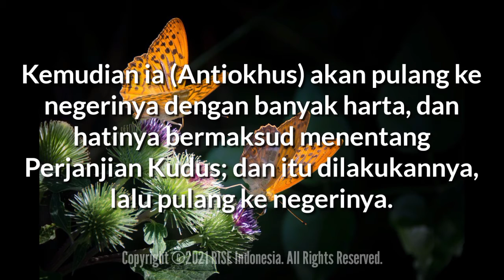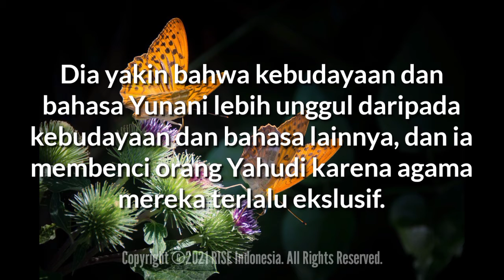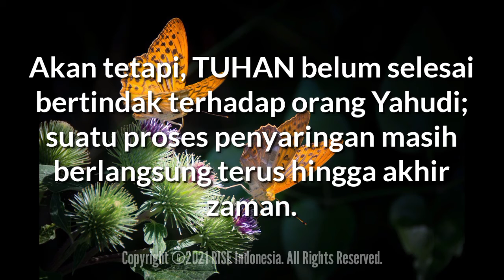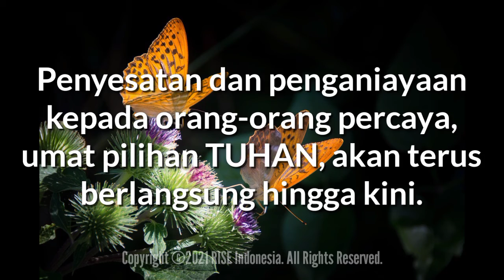"Orang Yang Mengenal TUHAN-nya Akan Tetap Kuat" - Daniel 11:28,32 - Renungan Harian (RISE Video)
24 September 2021

"Orang Yang Mengenal TUHAN-nya Akan Tetap Kuat"

Daniel 11:28,32

Kemudian ia (Antiokhus) akan pulang ke negerinya dengan banyak harta, dan hatinya bermaksud menentang Perjanjian Kudus; dan itu dilakukannya, lalu pulang ke negerinya.

Dan orang-orang yang berlaku fasik terhadap Perjanjian akan dibujuknya sampai murtad dengan kata-kata licin; tetapi umat yang mengenal Allahnya akan tetap kuat dan akan bertindak.

Antiokhus (Penguasa Yunani) mengembangkan rasa benci terhadap orang Yahudi dan hukum perjanjian kudus mereka.

Dia yakin bahwa kebudayaan dan bahasa Yunani lebih unggul daripada kebudayaan dan bahasa lainnya, dan ia membenci orang Yahudi karena agama mereka terlalu ekslusif.

Di situ ia melampiaskan kekecewaannya pada orang Yahudi, sekalipun beberapa di antara mereka mengkhianati perjanjian kudus dan bergabung dengannya; orang Yahudi murtad ini mengajak Antiokhus untuk memasukkan kebudayaan dan agama Yunani (Dan 11:30).

Maka berangkatlah Antiokhus ke Yerusalem, mempersembahkan seekor babi di mezbah Bait Suci, menghentikan persembahan-persembahan harian yang dituntut hukum TUHAN dan mendirikan patung Zeus dewa Yunani, di tempat kudus; mezbah untuk Zeus inilah merupakan "kekejian yang membinasakan" (Dan 11:31), serta melambangkan kekejian lain yang oleh Yesus dinubuatkan akan terjadi pada hari-hari terakhir zaman ini.

Rayuan merusak beberapa orang Yahudi dan membuat mereka bergabung dengan Antiokhus, tetapi TUHAN senantiasa mempunyai kaum sisa yang setia di antara orang Yahudi zaman Perjanjian Lama (1Raj 19:18; Yes 6:13; 8:16;10:20).

Dalam situasi ini pun masih ada orang Yahudi yang mengenal TUHAN dan tetap setia kepada-Nya.

Sekalipun penganiayaan oleh Antiokhus berlangsung terus, orang Yahudi yang setia di bawah pimpinan Yudas Makabe dari keluarga imam Hasmonea menentang dengan keras dan bergerilya terus sehingga akhirnya Antiokhus putus asa dan membawa pulang tentaranya; setelah itu Bait Suci dikuduskan kembali dan dian-dian dinyalakan lagi, suatu peristiwa yang oleh orang Yahudi masih dirayakan sebagai Pesta Hanukah.

Akan tetapi, TUHAN belum selesai bertindak terhadap orang Yahudi (Dan 11:35); suatu proses penyaringan masih berlangsung terus hingga akhir zaman.

Penyesatan dan penganiayaan kepada orang-orang percaya, umat pilihan TUHAN, akan terus berlangsung hingga kini.

Namun umat yang mengenal TUHAN-nya akan tetap kuat dan akan bertindak menentang para antikristus itu... Semoga TUHAN Yesus memberkati..

But the people who know their GOD will firmly resist the antichrists.. May GOD bless us all🙏😇